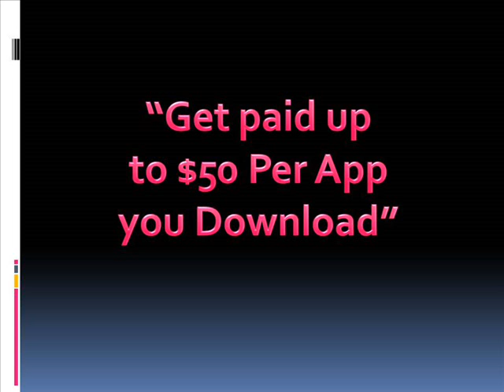Playa 4 Life Rochelle Jordan Ft Iamsu!